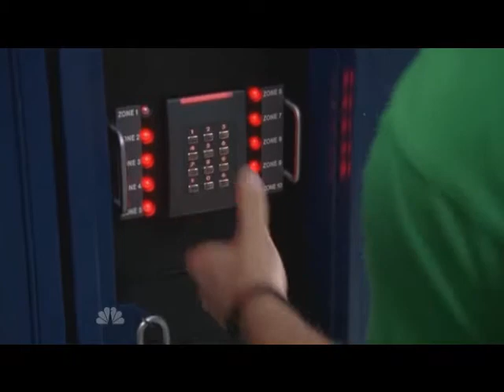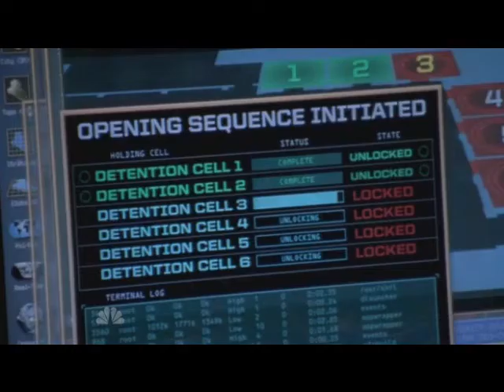Chuck S04E03 | Devo - Don't Shoot (I'm a Man)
Season: 4
Episode: 3 (Chuck vs the Cubic Z)
Artist: Devo
Song: Don't Shoot (I'm a Man)
I did all the cutting and browsing between the Chuckdays. Hope you enjoy and appreciate it! :)
Chuck is on NBC every Monday at 8/7c! Watch it, so that it'll last long!